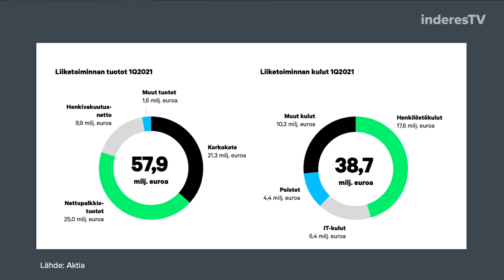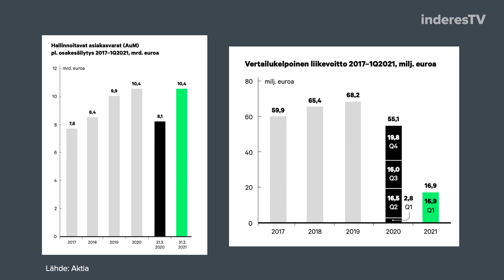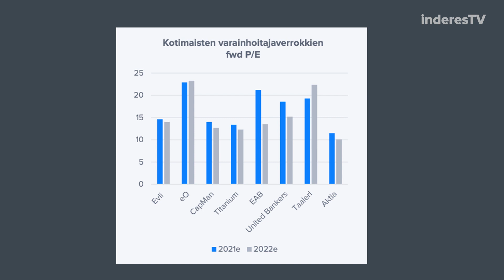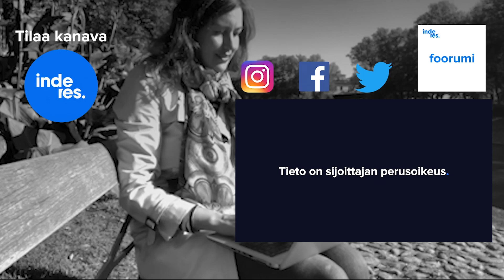Aktia: Edellytykset merkittävään omistaja-arvon luontiin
Taalerin varainhoitoliiketoiminnan osto näyttää tässä vaiheessa Aktialta erinomaiselta liikkeeltä. Yhtiöllä pitäisi olla kaikki edellytykset merkittävään omistaja-arvon luontiin. Analyytikko Sauli Vilén kommentoi.

-Videon aiheet-
00:00 Esittely
00:15 Q1'21 ja ohjeistus
02:58 "Uusi Aktia" sijoituskohteena
04:40 Mitä Aktia saa Taalerilta?
06:40 Onko vaihtoehtoiset omaisuusluokat yhä Aktian Akilleen kantapää?
08:50 Kumppaniverkoston rakentaminen
09:58 Luottamus integraation onnistumiseen
13:00 Mikä rooli jää pankkitoiminnalle?
14:03 EMD-tiimin irtisanoutumisen vaikutukset Aktiaan
16:20 Osakkeen arvostus